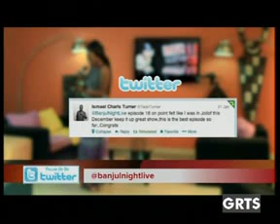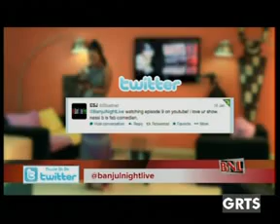GRTS 10 02 2013 2310 GMT